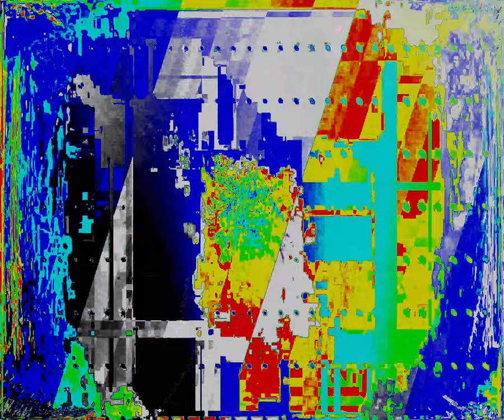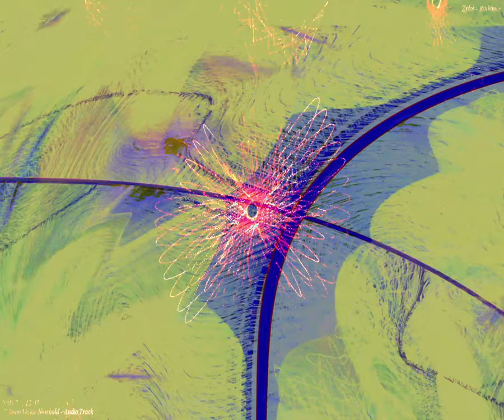[EPILEPSY WARNING] Movie 24 02 02 18h41m43s